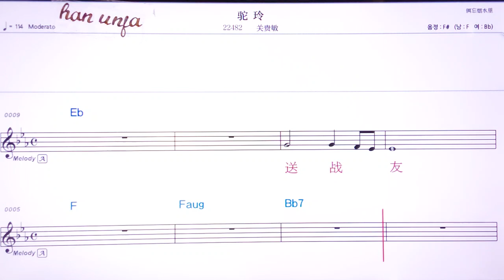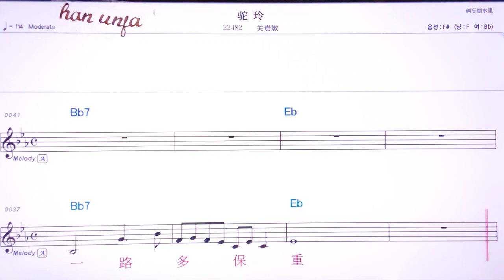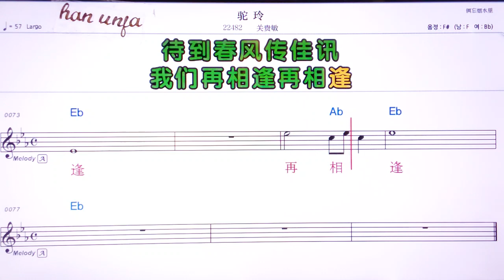💖투어링/꾸안꾸이민 👍MR,유투브 노래방,가라오케 악보 코드 가사 ,Karaoke,반주